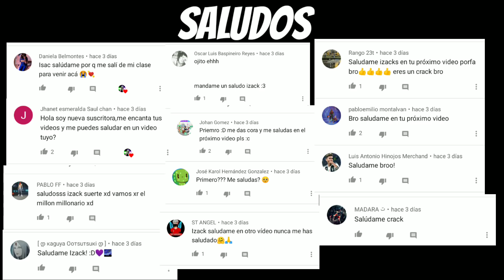ABRÍ LOS PAQUETES MAS EXCLUSIVOS DE LA CUENTA DE UN INFLUENCERS 😱/ IZACKSIVLOGS / ALIEN TC